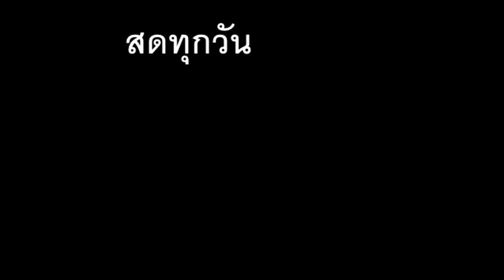พลังงานบริสุทธิ์สำหรับผู้บริหาร ภาษาลุงหงอกกิ๊กก๊อก จันทร์.03/08.สค./2563/24ชม.